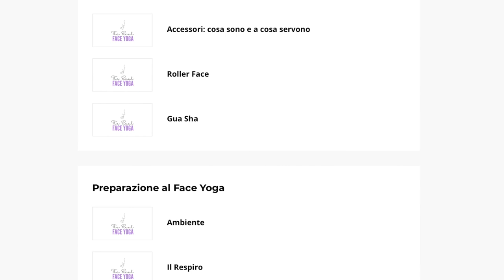Face Yoga - il corso completo in italiano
◻️ Corso completo The Real Face Yoga 👇🏻

Corsi di face yoga ce ne sono molti, soprattutto in inglese ma questo è l'unico corso face yoga method in italiano, combinato con la skincare, così da fondere le 2 pratiche per una perfetta beauty routine.

Il face yoga ti permette di lavorare su rughe, accumulo di liquidi, cattiva circolazione, occhiaie, tensione ecc...

◻️ Tutti i corsi disponibili per donne e professionisti del settore viso

Tatiana Cutelli - Face Coach esperta della pelle del viso.
Ad oggi ha seguito più di 15.000 donne aiutandole a migliorare il proprio viso.

Tatiana oltre ad esercitare un seguimento online, insieme al suo team si occupa di trattamenti viso con programmi volti a migliorare la pelle del viso con trattamenti non invasivi.